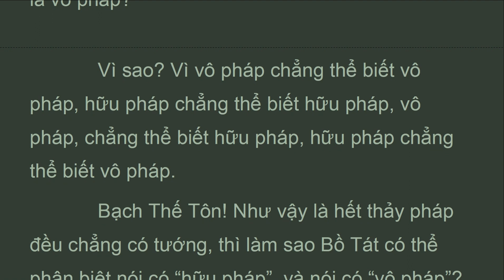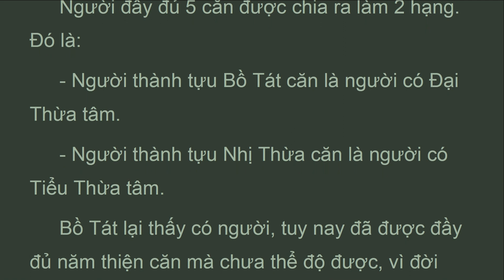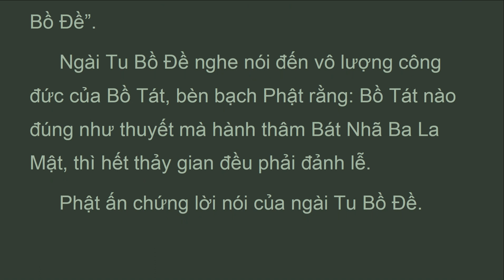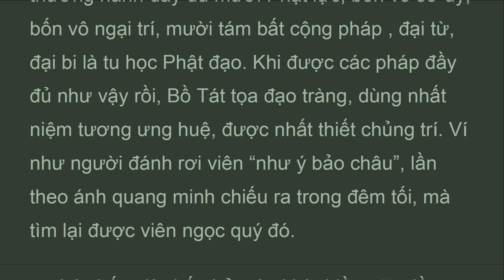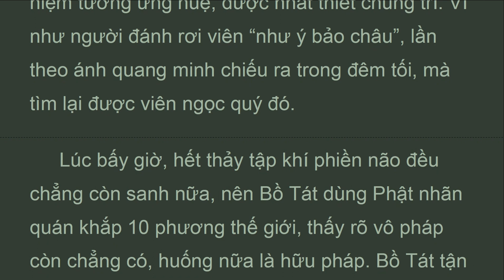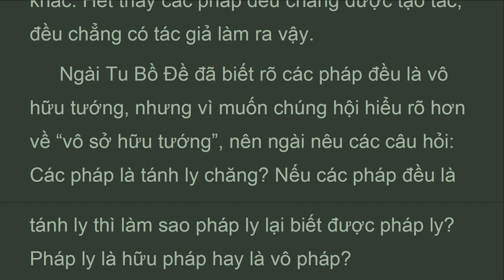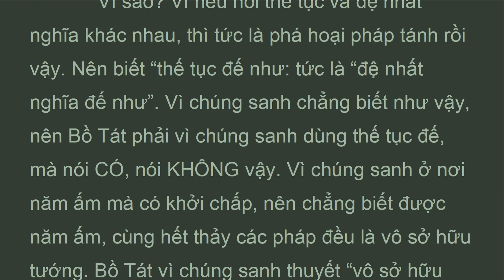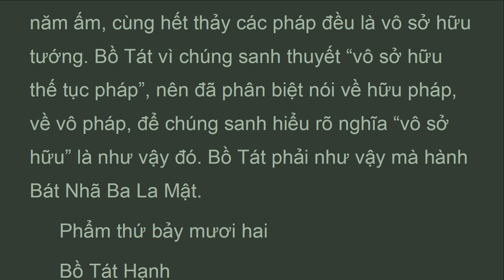DTDL_Q85B_Quyển 85 Phẩm Đạo Thọ Thứ 71, Đại Trí Độ Luận, Sư Bà Diệu Không (Jan 2022)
LUẬN:
        Ngài Tu Bồ Đề nghe Phật dạy, “Vô sở đắc tức là đắc” sanh tâm hoan hỷ, bạch Phật rằng: Bát Nhã Ba La Mật rất thậm thâm. Bồ Tát vì chúng sanh làm các việc rất khó làm, y như người muốn trồng cây giữa hư không vậy.
 Phật dụ “Phật thọ” (cây Phật) như cây đại thọ đem lá, hoa, quả, hạt làm lợi ích chúng sanh, từ thô đến tế, từ cạn đến sâu.
 Ví như vòm lá cây che nắng mặt trời. Đem lại sự im mát; cũng như vậy, Bồ tát giáo hóa chúng sanh, đưa họ ra khỏi ba đường ác, là những nơi nóng bức, khổ đau khiến họ thoát được các khổ. Ví như hoa với màu sắc tươi đẹp, hương thơm thanh khiết đem lại sự tươi vui, cũng như vậy, Bồ Tát đem bố thí, trì giới giáo hóa chúng sanh, khiến họ được hưởng các phước lạc ở cõi trời và cõi người. Ví như cây có nhiều quả có màu sắc tươi đẹp, hương vị thơm ngon; cũng như vậy, Bồ Tát đem ba thừa đạo, giáo hóa
 chúng sanh, khiến họ được bốn quả Bích Chi Phật… dẫn đến quả Phật.

ĐẠI TRÍ ĐỘ LUẬN
(mahaprajnaparamitasastra)
Tác giả: Bồ Tát Long Thọ
Hán dịch: Tam Tạng Cưu Ma La Thập
Việt dịch: Ni Trưởng Thích Nữ Diệu Không
Nhuận văn: Hòa Thượng Thích Thiện Trí, Cư Sĩ Tâm Viên Lê Văn Lâm
 Quyển 85  Phẩm Đạo Thọ Thứ 71